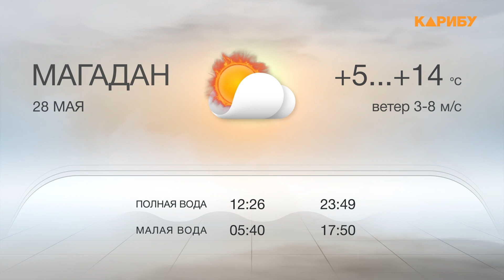Новости 27.05.2024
«Бал чемпионов»: в Магадане чествовали лучших спортсменов и их тренеров

Ловись, рыбка большая, а не маленькая. Иначе – штраф. Сотрудники рыбоохраны проверили, соблюдают ли колымчане установленные законом ограничения на вылов

День соседей: в городском парке прошел праздничный субботник